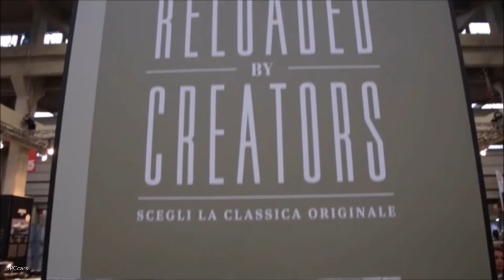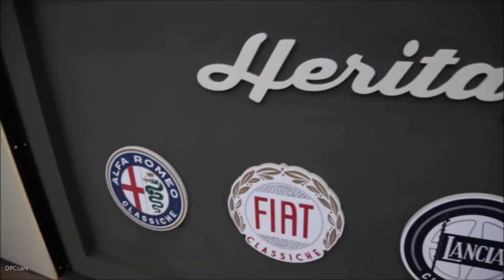Automotoretrò 2018 in Turin FCA Heritage Featuring Fiat, Abarth, Alfa Romeo, & Lancia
FCA Heritage is to take part in the 36th edition of "Automotoretrò", to be staged at Lingotto Fiere, Turin from the 1st to the 4th of February together with the ninth edition of "Automotoracing". One of the event's most exciting sessions is sure to be the presentation scheduled at 12.30 am  on the 1st of February at the Lingotto Congress Centre, where Director Roberto Giolito will be introducing major novelties in the operations of FCA Heritage, the Group Department dedicated to conserving and promoting the historic legacy of the Alfa Romeo, Fiat, Lancia and Abarth brands.

Fiat-Abarth 850 TC

Carlo Abarth is world-famous for his courage in transforming simple mass-market runabouts into brilliant racing cars capable of defeating all comers on Europe's top tracks. The Fiat-Abarth 850 TC is one of the milestones in Abarth's constant development work on the basis of the Fiat 600 D. With sophisticated technical changes to its setups but above all to its mechanicals, the 850 TC got up to 140 km/h due to its light weight (610 kg) and the 52 horsepower squeezed out of its engine, upgraded to 847 cc. The car displayed at Automotoretrò has a unique back-story, because it is not an "ordinary" racing car, but one of the unmarked cars used by the Italian Finance Police in the fight against smuggling. A car which looks at first glance like a run-of-the-mill Fiat 600, but which can actually provide stunning performances. It is on show in its current condition, before planned thorough restoration by FCA Heritage.

Lancia Fulvia Coupé Montecarlo

With lines inspired by elegant Riva motor launches, the Fulvia Coupé set its seal on an era for Lancia, a period of daring design and countless victories. The 14 thousand units built at the Chivasso plant, which laid the foundations for Italian rallying predominance, sowed the seed for the many wins by the Stratos, the 037 and all the Delta versions in the subsequent decades. The Montecarlo version originated from the idea of creating a car to commemorate Munari and Mannucci's famous victory in the 1972 Montecarlo Rally. The car was inspired by the livery of the splendid 1.6 HF "fanalone", built on the basis of the production Fulvia Coupé series II, with 90 horsepower engine providing a top speed of 170 km/h. With no bumpers and matte black painted bonnet and boot, the Fulvia Montecarlo cars were a success within a success, to the point where production continued even after the restyling known as the "Fulvia 3". The car exhibited at Automotoretrò by FCA Heritage is from second series, in the rare blue colour.

Spidereuropa Pininfarina

The 124 Sport Spider was one of the longest-lived of the Fiat cars built in the last century. Styled by Pininfarina in 1966, it enjoyed a dual career of unflagging success in Europe and America until 1985. Twenty years in which the curvy, compact Spider, created by shortening the chassis of the 124 sedan, was modified in response to the mechanical upgrading of various Fiat models, remaining in production for the States alone from 1975 onwards. In 1982, its ceaseless success and demand from the European market led Pininfarina to reintroduce the Spidereuropa, a reworking of the timeless convertible to suit European requirements, on this side of the Atlantic. The gem displayed by FCA Heritage on its Automotoretrò stand is one of the first Spidereuropa Pininfarina cars to be built, in perfect, as-new condition. It has only done 10,000 kilometres: for its 105 horsepower two litre engine, little more than the running-in distance!

Alfa Romeo Spider

The icon of "Italian style" convertibles, the Alfa Romeo Spider displayed on the stand belongs to the last version of this glorious model to be built, launched in 1966 as the final work of Battista Pininfarina in person. There were three series during the car's thirty-year lifetime: "cuttlefish bone", "Kamm tail" and "aerodynamic", before the 1990 restyling, also by the Pininfarina design centre, which restored the original purity of line. Developed on the engineering base of the Giulietta/Giulia Spider cars, the Milanese convertible was fitted with the various evolutions of the Giulia engines: 1600, 1300, 1750 and 2000. In the final series, the magnificent two litre powerplant was modernised with the adoption of electronic ignition and injection. The car on display, which has always belonged to FCA, was used for technical tests such as the custom-colour test, which makes it a virtually unique Alfa Romeo.